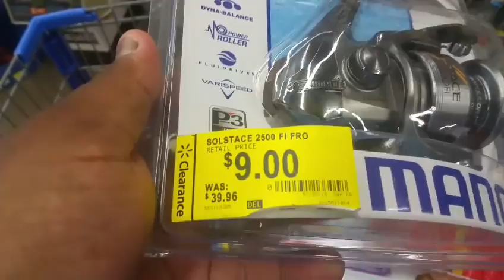Weekend Vlog: Fishing From the Boat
Fishing from my boat at Gardy's Millpond. I also did a little shopping for some fishing supplies and found a sweet deal on a spinning real.